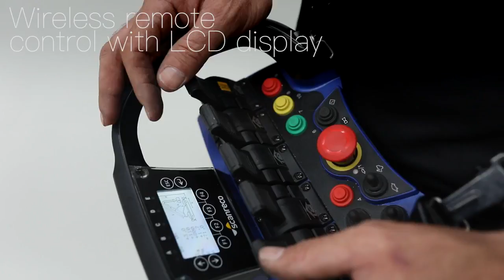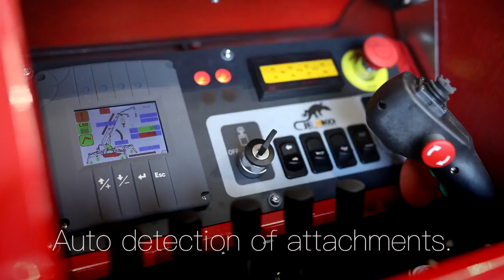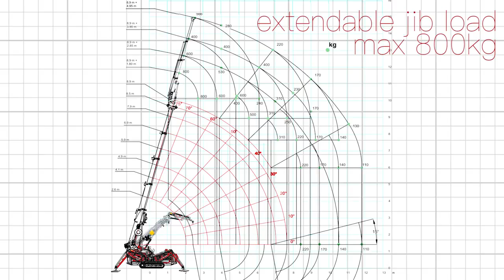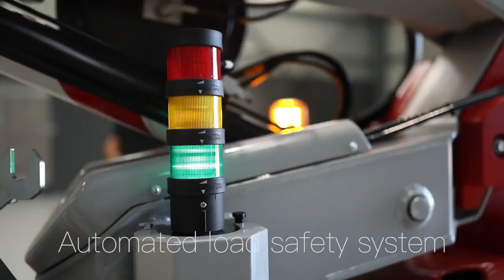Zone Group - Mini Crawler Crane / Spider Crane 424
Watch the Zone Mini Crawler Crane 424 Spider Crane in action which is available from Zone Group. We offer hire and sales of the spider and mini crawler cranes Australia-wide.